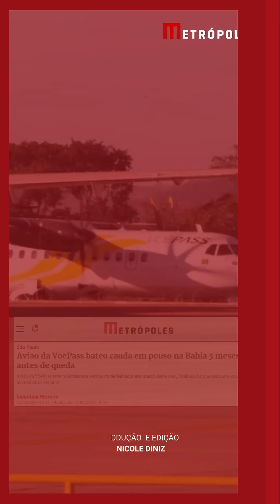Avião da VoePass bateu cauda em pouso na Bahia 5 meses antes de queda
O ATR72 da VoePass, avião que caiu em Vinhedo, no interior de São Paulo, na sexta-feira (9/8), sofreu danos estruturais ao bater a cauda na pista durante um pouso em Salvador em março deste ano. A aeronave também registrava problemas com o ar condicionado e tinha consertos pendentes.